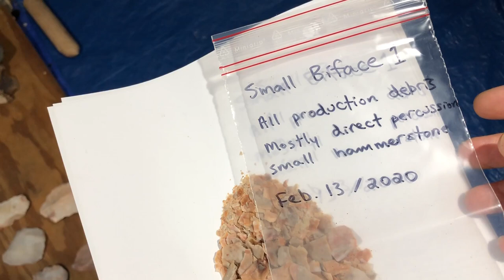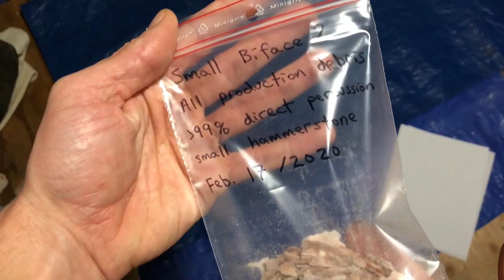Flint Ridge Small Biface 2 - Initial Reduction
Got the second biface done up yesterday, finished editing and posting today. Another fairly quiet process, but I provide a few more insights into what I'm doing. This one went really well, better than the first. Again all direct percussion with stone and antler.